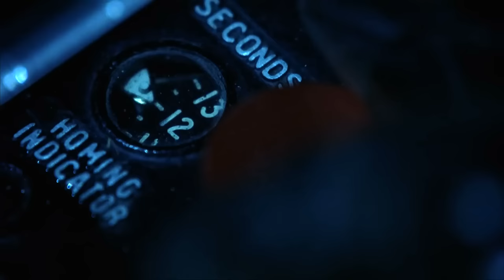BLADE II Clip - "The Sewer Mission" (2002) Sci-Fi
PLOT: Blade forms an uneasy alliance with the vampire council in order to combat the Reapers, who are feeding on vampires.

RELEASE DATE: March 22, 2002 (USA)
GENRE: Action, Horror, Sci-Fi
STARS: Wesley Snipes